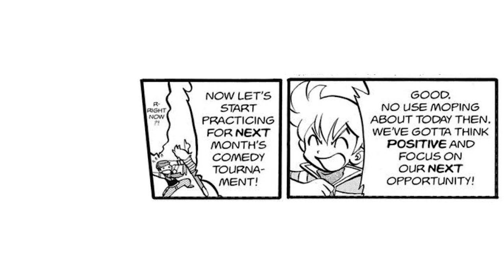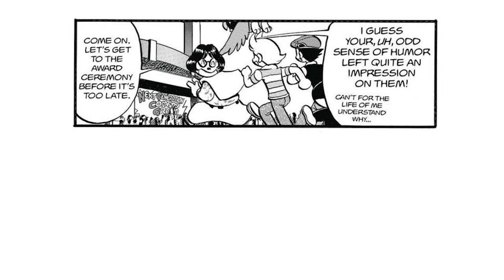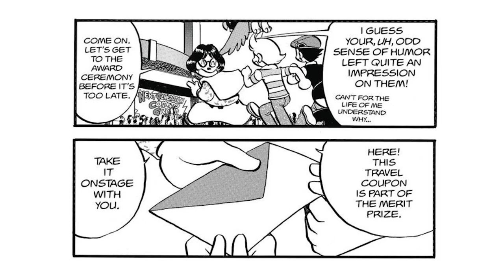Pokémon Adventures Diamond and Pearl Dubbed - One Shot : "New beginnings!"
Hello everyone, this is the beginning of a new adventure! In this series we will go over the Pokemon Diamond, Pearl, and Platinum arcs of the manga “Pokemon Special.” This is going to probably be my magnum opus (not the video, the series) and I hope you’ll join along for the ride! Without further adue, here is the cast of this episode!

Lets just recap: Pokespe, What is it?
A brief summary to that question is that Pokemon Special (PokeSpe) is a long line of Pokemon manga which are heavily inspired from the video games. This manga is a completely different entity than the anime in that it keeps its stories and characters chained to their region of origin (mostly). In the Diamond and Pearl chapter we follow Platinum on her quest to the top of Mount Coronet, with Diamond and Pearl acting as spontaneous bodyguards to the titular character whilst perusing their own dreams of becoming an iconic comedy duo.

Cast
-Diamond: BllakeVA
-Mr. Berlitz/Munchlax: Mr. Q

Special Thanks to ScalphaDubs for inspiring me to do this, had it not been for his manga dub I would still be waiting for the fabled PokeSpe anime. Special Thanks to FullAsianJay for being a great friend and a big help emotionally during the creation of this episode. See y’all next time!

This is a fan-based fandub of the Pokémon Adventures (Japanese: ポケットモンスターSPECIAL) Manga, written by 日下秀憲 Hidenori Kusaka, illustrated by 山本サトシ Satoshi Yamamoto and in America published by VIZ Media. Please support the official release.